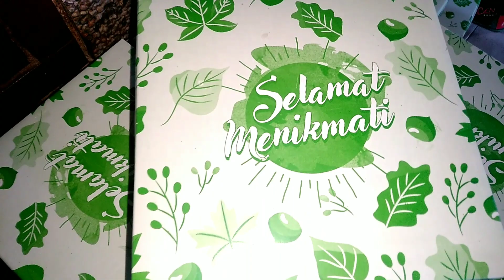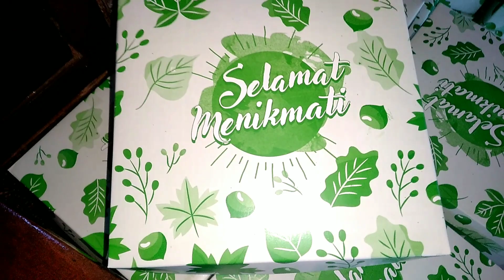Seperti ini Nasi Kotak harga Rp 25.000,...?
Nasi kotak harga Rp 25.000